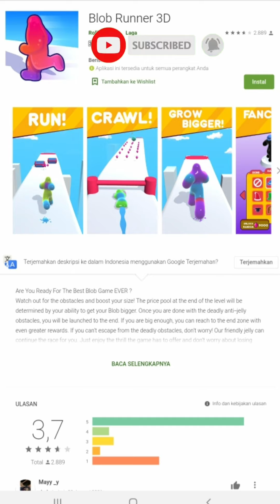Blob Runner 3D Game Offline - Level 51-60 ❥